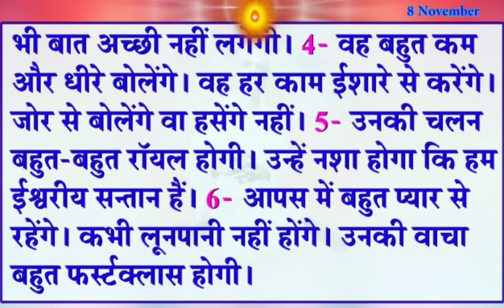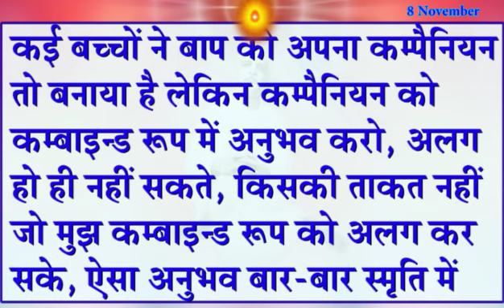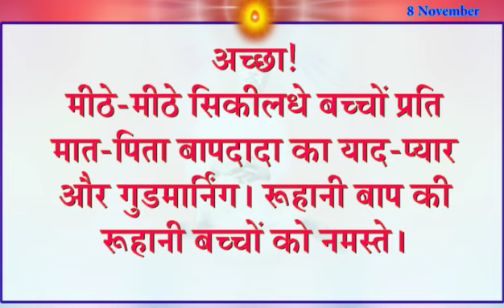Aaj Ki Murli Ka Saar 8 Nov 2022/ आज की मुरली 8-11-2022/ Today Murli/ Madhuban Murli/ Aaj ki Murli/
Aaj Ki Murli Ka Saar 8 Nov 2022/ आज की मुरली 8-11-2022/ Today Murli/ Madhuban Murli/ Aaj ki Murli/ BK Divine Krishna

→ aj ki muruli ,
→ Aaj Ki Shivbaba ki Murli,
→ Aj baba Ki Murli,
→ Murli Today
→ aaj ke sakar mahavaky ,
→ aaj ka murli saar ,
→ Murli Saar ,
→ Madhuban Murli in Hindi ,
→ आज का मुरली सार ,
→ murli essence ,
→ murali ,
→ murli today ,
→ murali murali ,
→ murli aaj ki ,
→ today murli ,
→ bk murli ,
→ brahmakumari murli ,
→ murali brahmakumari today ,
→ murali today ,